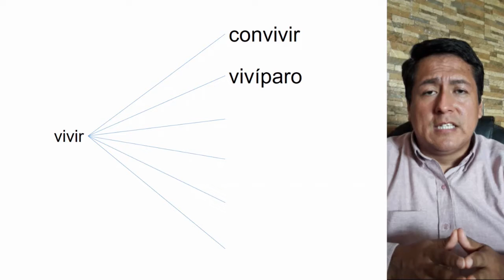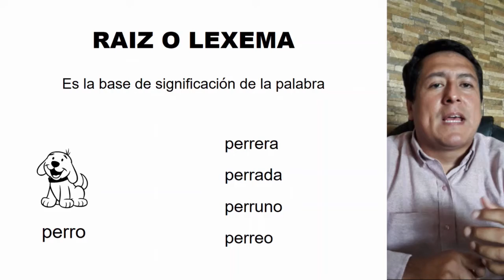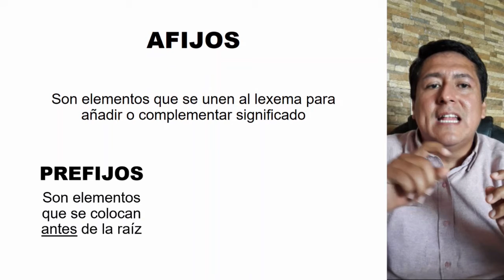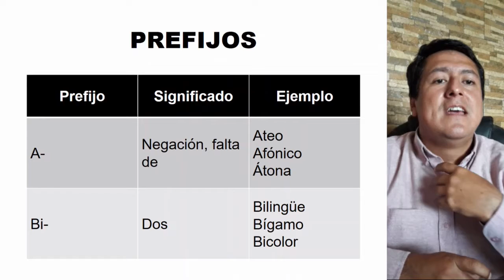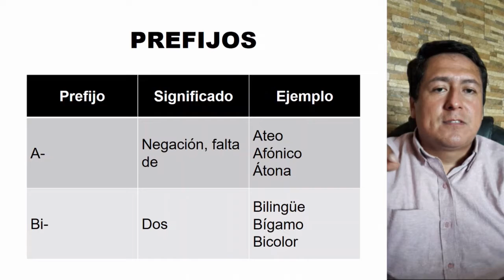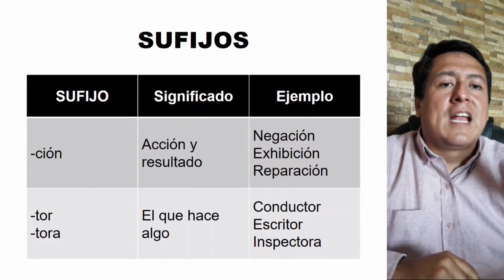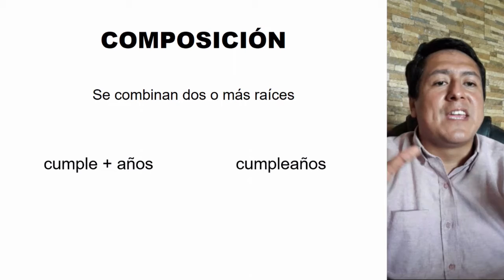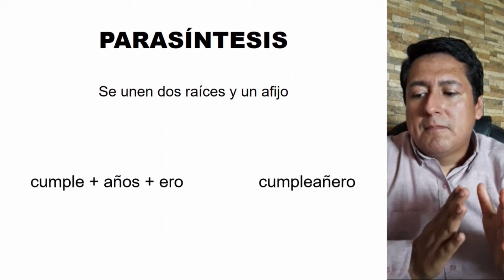Razonamiento Verbal. Formación de las Palabras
Curso: Razonamiento Verbal. Tema: Formación de las palabras